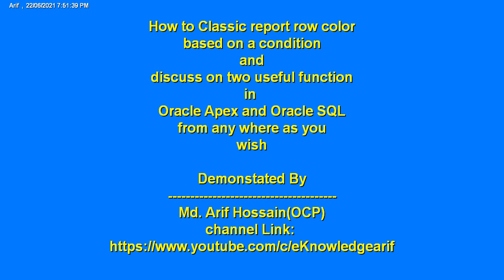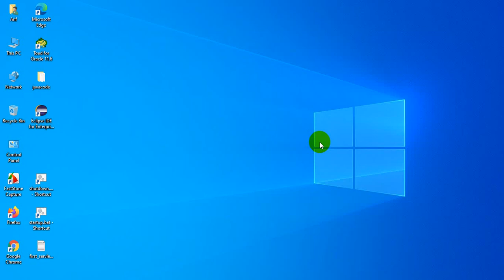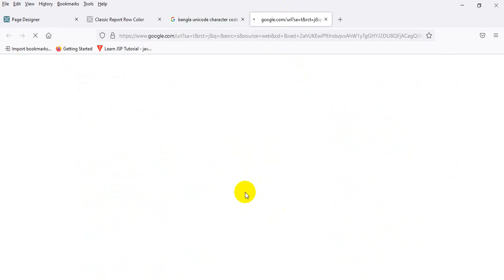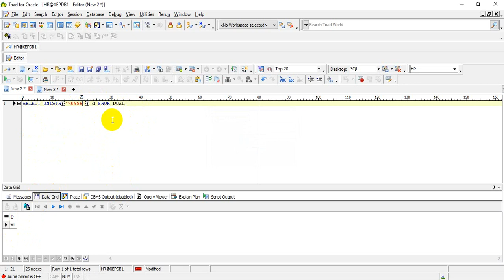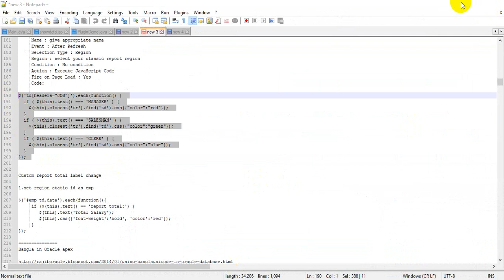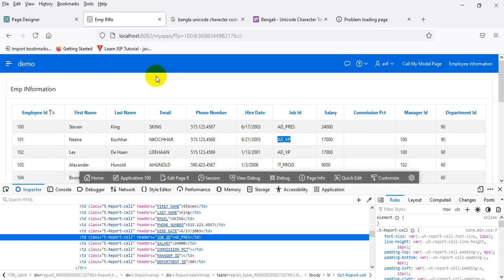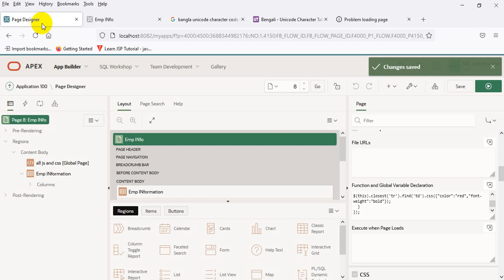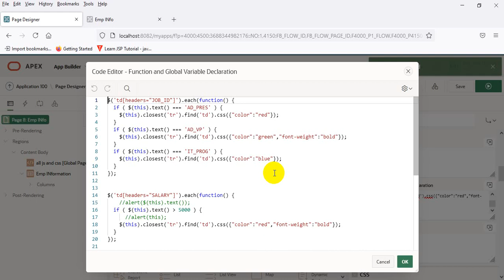bin to num and unistr classic report row color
1. Binary number to decimal conversion
2. Uses of unistr function for bangla letter support
3. Classic report row color based on a condition

Another Tutorial on this channel

That's it Thank you all
|        Docs Created By         |
|      Md. Arif Hossain(OCP)     |
|  Dhaka, Bangladesh       |